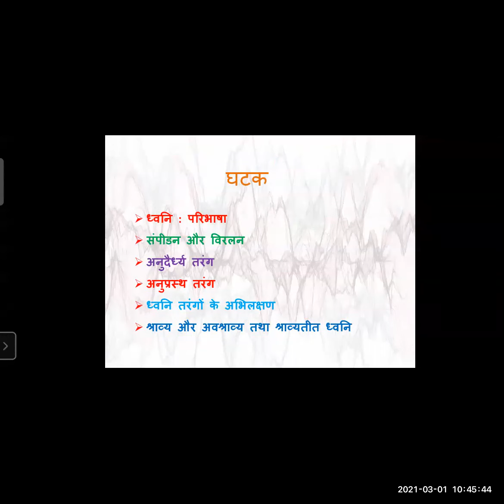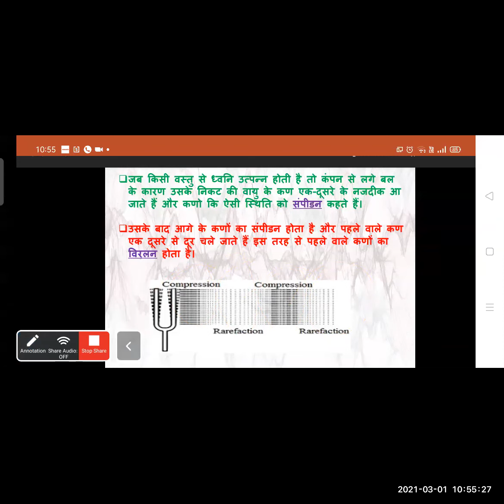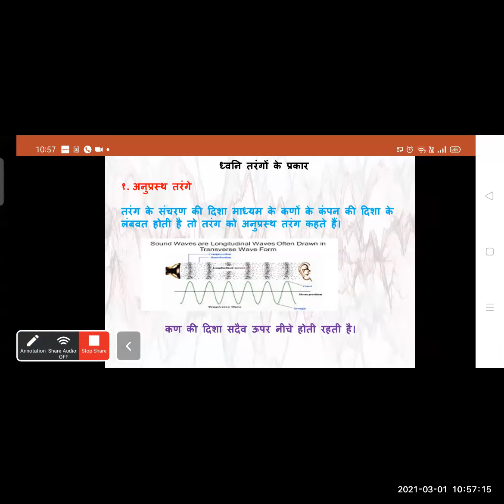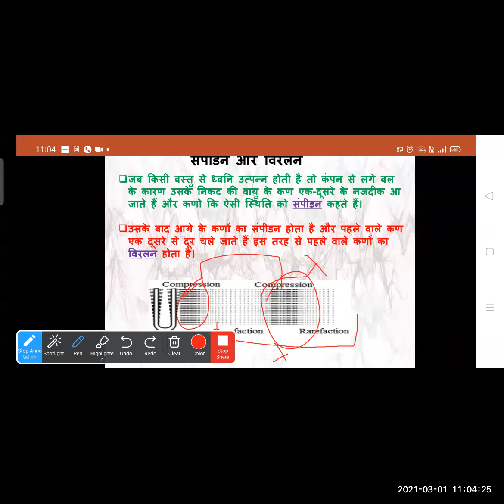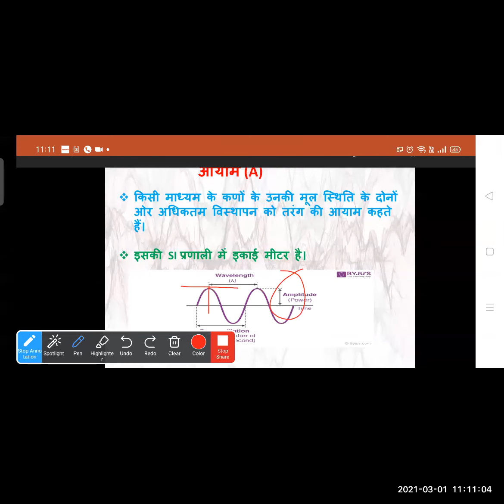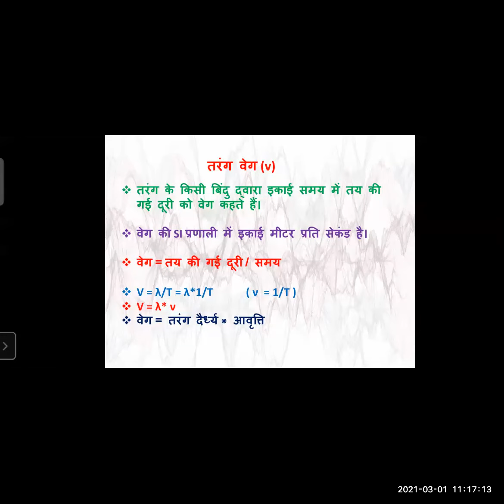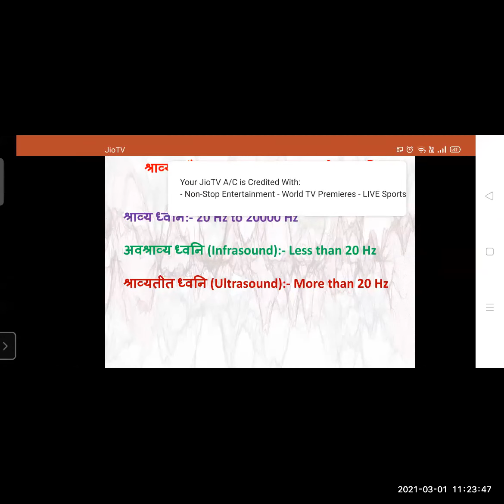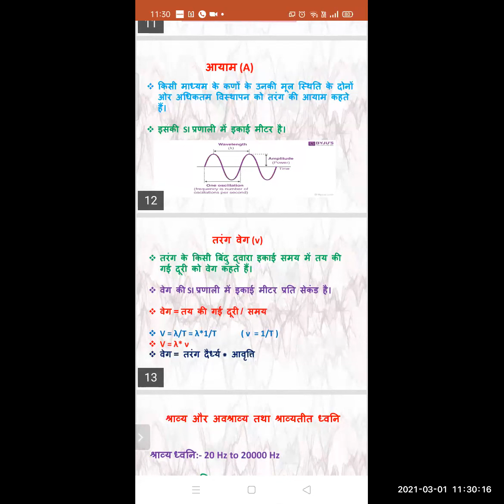ध्वनि का अध्ययन विज्ञान भाग 1 DHWANI KA ADHYAYAN SCIENCE 1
TEACHER -   SMT BEENA SINGH
STD - 9TH